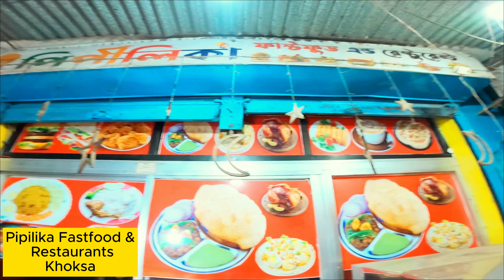Family Vlog! With Gopro Hero 9 Black! A2Z Bangla Review!